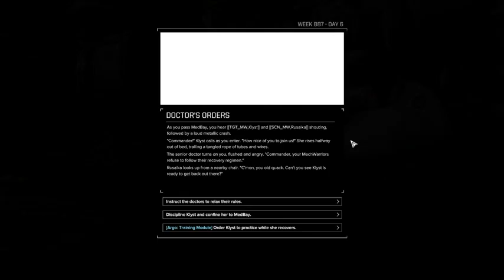amateur Plays Roguetech (Season 1) - 91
Hi everyone! This is amateurgamer88 and I'll be starting a new series on Battletech. This is a somewhat old game and I was gifted by a friend but never got around to it. I will be shelving Stronghold and ROTK X so their future is unknown. I will start with the campaign and, since I'm going in blind, I have no idea what to expect.